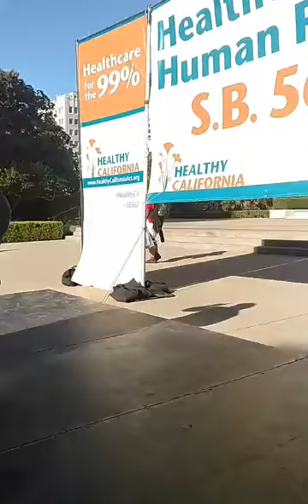Nina Turner at the CADEM Election May 20 2017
Nina Tells It like it IS!